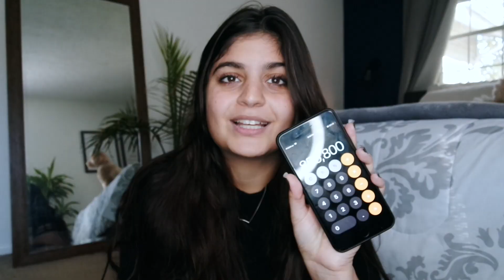6 COISAS QUE O AMERICANO MORRE DE INVEJA DO BRASIL!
Oiii gente!! Hoje vou falar sobre 6 coisas que o americano MORRE de inveja do Brasil!! Pelas culturas serem bem diferentes, há algumas coisas que o americano morre de inveja do nosso querido Brasil...

Pátria amada idolatrada salve e salve, Brasil deixando os gringos babando na nossa cultura hahah

O vídeo foi feito baseado no ponto de vista de amigos americanos que já moraram no Brasil/ são de famílias brasileiras/ conhecem a cultura do Brasil.

Obviamente que temos que respeitar as culturas e trouxe esse vídeo para compartilhar um pouco da visão dos gringos sobre o nosso Brasil!

Muito obrigada pelo carinho e apoio!

Xxx Bea